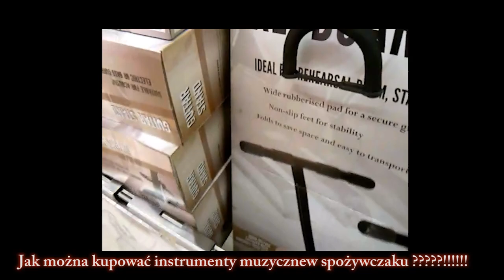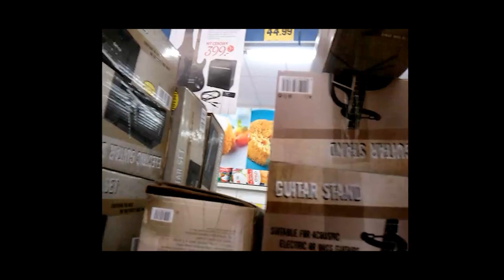Gitary z Lidla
Hm kazdy pewnie widział, czesc nawet pewnie kupiła.

Pozdrawiam ROCKOWO !